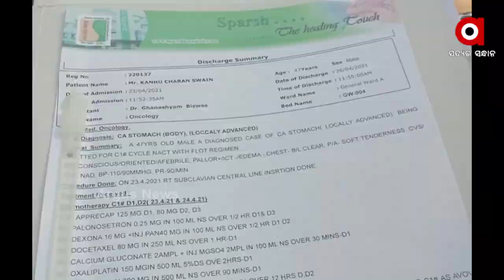ଟଙ୍କା ପାଇଁ ରାଜଧାନୀରେ ବନ୍ଧା ପଡିଲା ଶବ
Sparsh Hospital in Bhubaneswar did not handover dead body to family of the deceased for more than 10 hours.